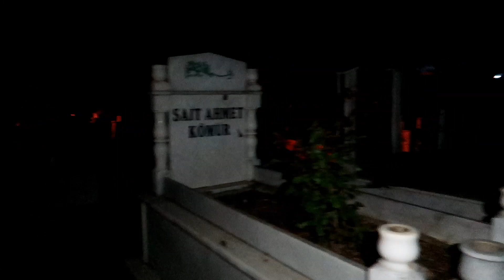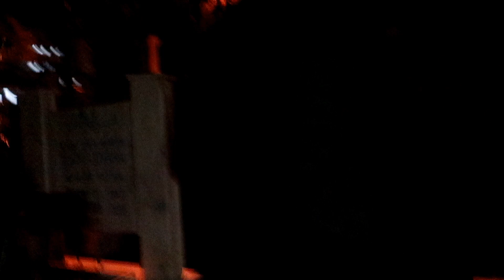GECE 3' DE MEZARLIK' A GİTTİK !! (Kral Şakiri Gördük)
►Selam arkadaşlar ben 115k Aboneli kanalı kapanan sevimli çocuk. Bugün GECE 3' DE MEZARLIK' A GİTTİK !! (Kral Şakiri Gördük) adlı video ile karşınızdayım.
Umarım videomu beğenmişsinizdir, Keyifli Seyirler...

►Merhaba ben Burak Memiş,  115k aboneli kanalım kapandı ve bende Youtube'a yeniden başladım. Bu kanalda eğlence , korku, challenge , parodi şarkılar , tepki , eleştiri ve Şaka videoları çekiyorum.